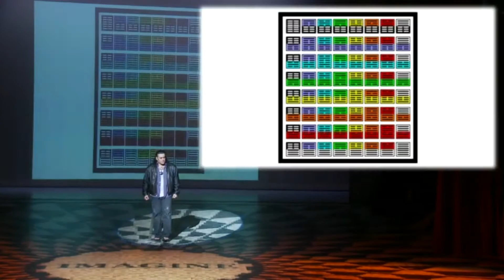"God"- Den oportunidad a la paz (2009) - Alberto Espino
Espectáculo musical "Den oportunidad a la paz" (2009) de Alberto Espino en homenaje a la obra de John Lennon.

Música y letra:
- "God" (John Lennon)
Adaptación libre al español: Alberto Espino
Arreglos vocales e instrumentales: Alberto Espino
Solista: Raúl Torres